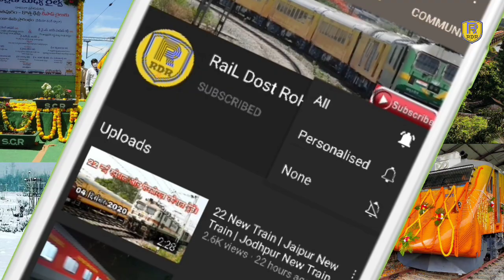Rail Update | 3 New LHB Trains| Churu Ratangarh & Nohar Hanumangarh CRS Inspection| Ranikhet Express